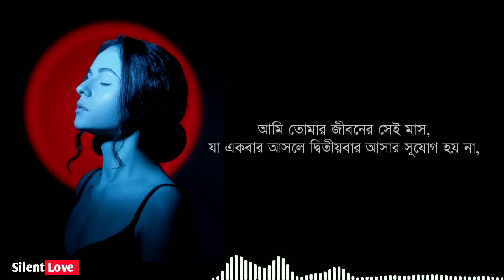heart Touching Quotes Of Love/ Whatsapp Status / Sad Status / Sad Quotes bangla/ motivational Quotes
হ্যালো বন্ধুরা
 "Silent Love" এ তোমাদের সবাই কে স্বাগত। আমরা বলি তোমাদের মনের কথা তোমাদের মত করে আমাদের কন্ঠে।
। আমরা অনুভব করি,আমরা অনুভব করাই। জুড়ে যাও আমাদের সাথে আর ভেসে যাও স্বপ্নের জগতে।যেখানে বাস্তব তোমাদের বিরক্ত করবে না আর কল্পনা তোমাদের একাকীত্বে রাখবে না।

Emotional Quotes in Bangla New
Sad Quotes in Bangla
Silent Love Motivation Bangla
Silent Love Motivation
powerful heart Touching Motivational video in Bangla
Rajib Hasan Shibli Motivation
Bangla quotes
Meyeder motivational quotes
girl attitude quotes
girl love quotes
beautiful girl quotes
Facebook love status quotes
bangla love status quotes
Instagram sad status quotes
girl friend love quotes
Instagram viral status videos
video viral quotes
Girl attitude Status
Girl attitude Shayri

ভালোবাসা,ডিপ্রেশন,অবহেলা,কষ্ট,প্রেম,জীবন,Emotional,
Inspirational life inspired video in bengali,
bengali motivational video,
monishider bani in bengali,motivation video,
bengali quotes,quotes in bengali,
bani in apj abdul kalam,
bangla quotes,sad love story,love story in bengali,
ove quotation,breakup love story in bengali,
valobasar bani,never giveup,
powerful bengali motivation,
Powerful motivational video,
bangla motivation  Best powerful
quotes in BanglaQuotes,

nagar  mehandi design jalsavideo,
skprmotivation,
powerful heart shayari
 bangla shayari touching,Love,
Heart Powerful Motivational Video in Bangla,
Best Bangla Motivational video,
Nothing is impossible,Bong Motivation never giveup,
powerful bengali motivation,
Powerful motivational video,how to find your goals in
on video,success,motivation,motivational,bengali motivation video,
powerful,successful bani story,inspiration,bangla inspirational video,